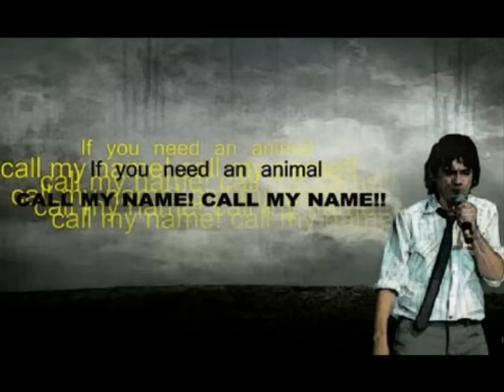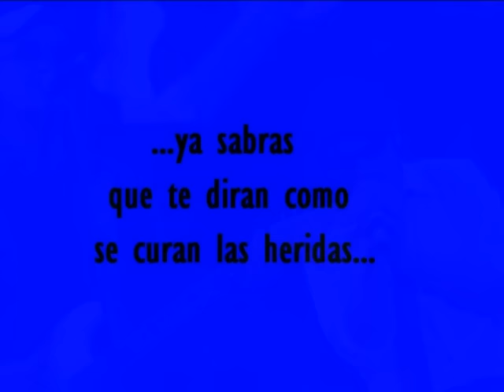El cazador - Bocha Sokol